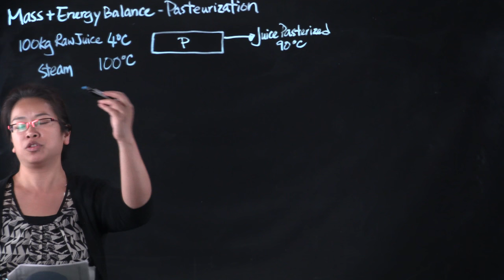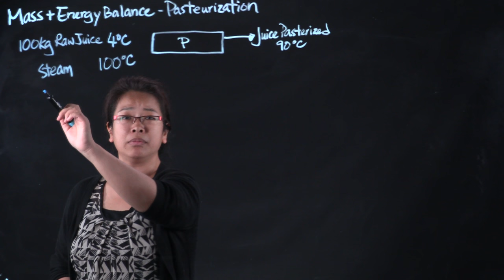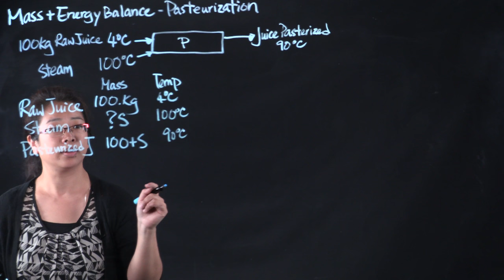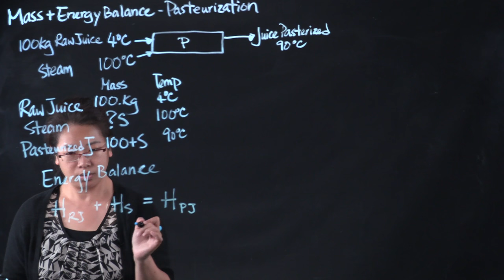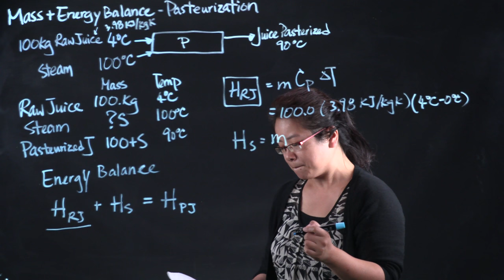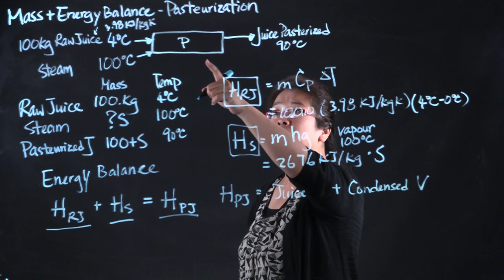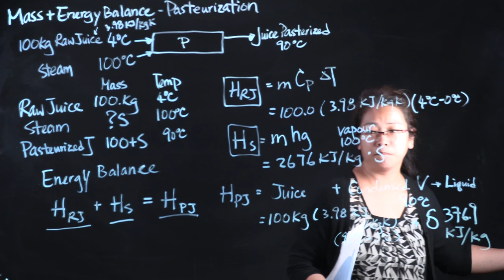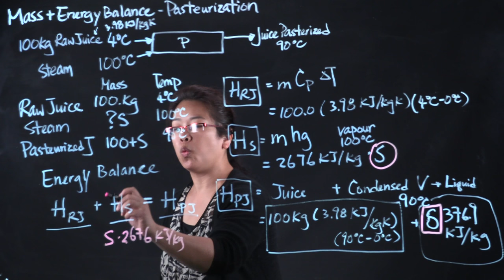FNH300 Lesson 05 JuicePasteurization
FNH300 Lesson 05 Juice Pasteurization - Mass and Energy Balance